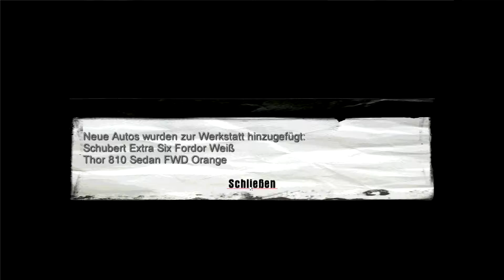MAFIA │ #19 ► Der Berg des Todes ◄ Let´s Play Mafia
(づ｡◕‿‿◕｡)づ